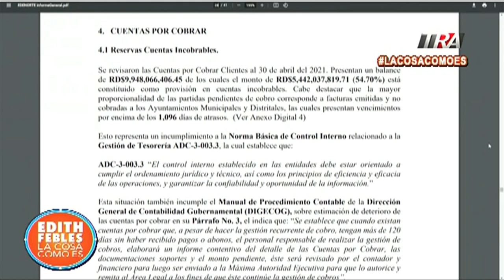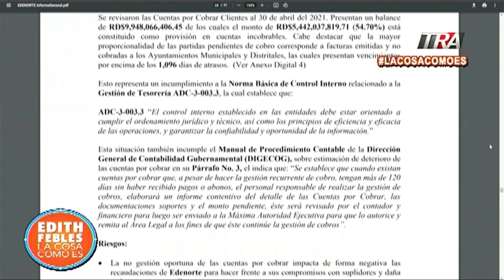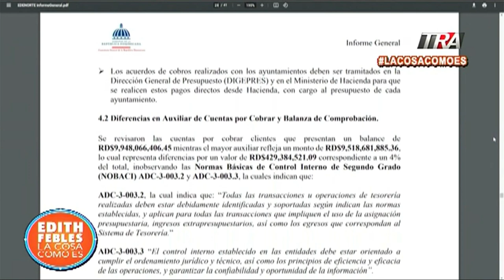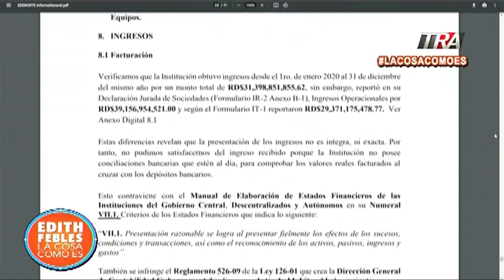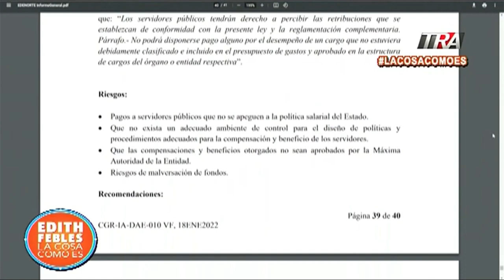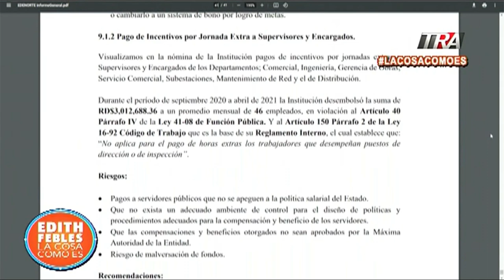Detalles sobre cuentas por cobrar en Edenorte de 9 mil millones de pesos en auditorías Contraloría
Canal Oficial Periodista Edith Febles